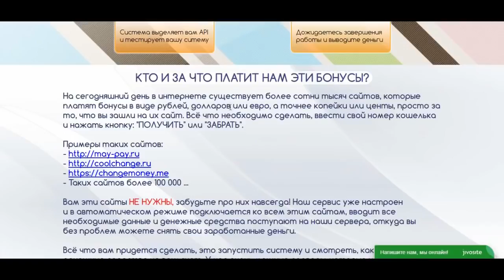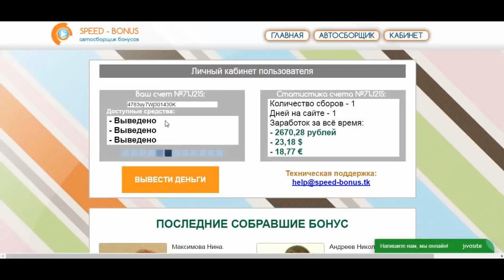Speed Bonus автосборщик бонусов заработок в интернете от 9000 руб в день!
Speed Bonus автосборщик бонусов заработок в интернете от 9000 руб в день! Перейти на сайт

заработать интернет
заработок вложение
интернет деньги заработать
вложение интернет
интернет работа
дополнительный заработок
деньги заработок